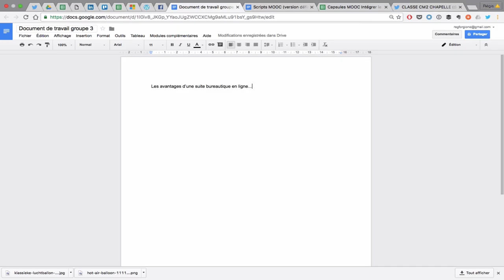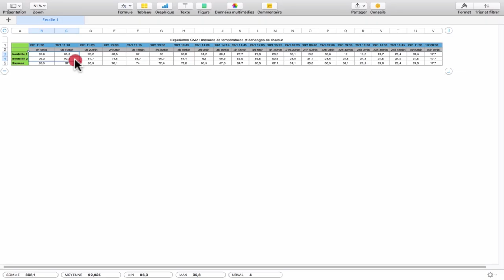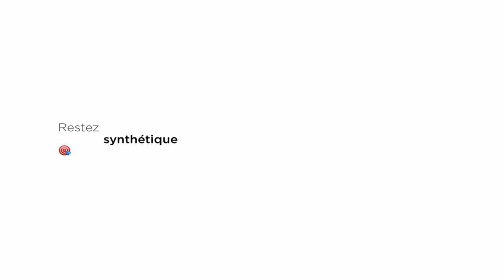MOOC - Intégrer le numérique - Traitements de texte, tableurs et diaporamas RF-9/10